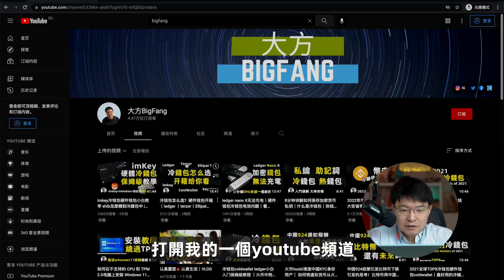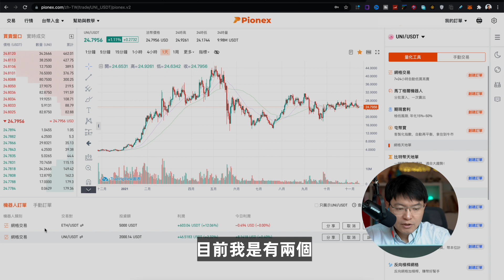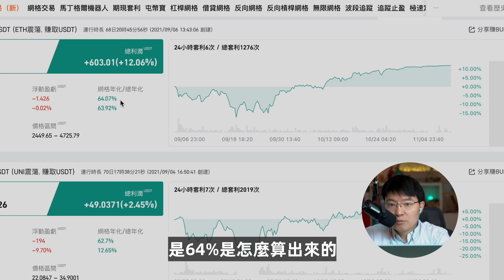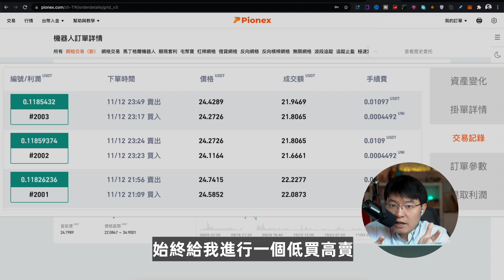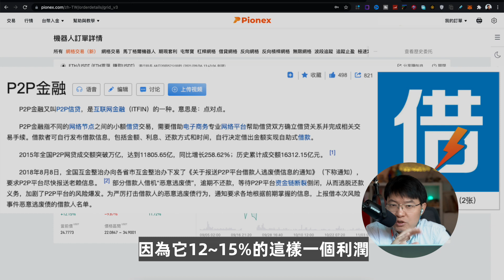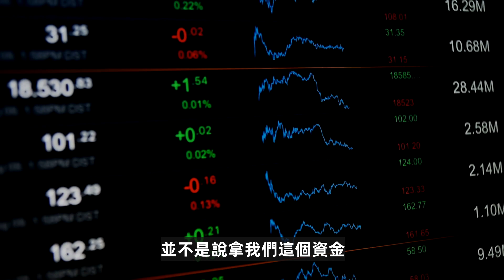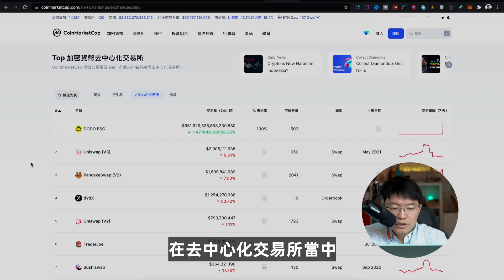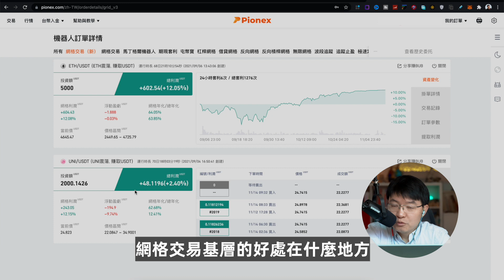派网量化网格交易机器人｜复盘2K美金 5K美金 申请一万美金有望了！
能不能开一万美金的网格机器人，就看这个复盘结果了
时间戳：
00:00 开场白
00:57 派网web端查看现有机器人订单
06:27 虚拟货币VS传统金融理财
06:49 传统互联网金融P2P
07:21 网格交易利润实测
08:31 派网套利交易记录
08:48 勤劳的机器人半夜也在赚钱
10:09 为什么选择uni/usdt
12:38 申请一万美金有望了！欧耶✌️

币圈有风险，入圈要谨慎

火币邀请码：v6g32223（20%交易手续费返现）

邀请码：2256710

優惠5%折價券: bigfang

VPN相关
超稳定的VPN快连VPN
填写推荐ID:9841194 赠送3天免费会员

1年优惠82%  5年优惠 95%

【注册谷歌云获取350美金快捷通道】 有额外50美金喔！

我在使用的影片拍摄器材：
📷 正在使用的4K相机 ‣‣
📷 正在用的镜头 ‣‣
🎤 Shure 舒尔 MV7 USB 播客麦克风麦克风 ‣‣